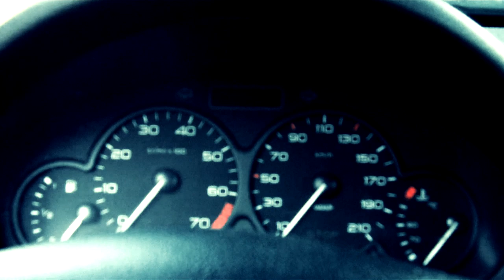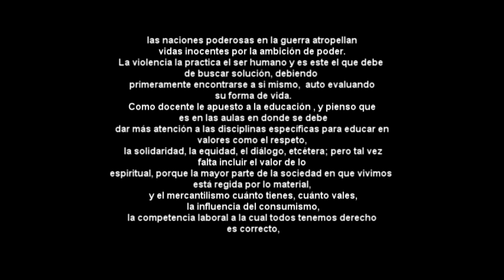CARA O CRUZ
Este video fue ganador del 4 lugar en la  CATEGORÍA DE FICCIÓN en el concurso LENTE ACCIÓN Y PAZ  que realizo el Edo. de Queretaro a fin de DIFUNDIR EL MENSAJE  Y poner un alto ala violencia en MÉXICO .!!

Una grabación  totalmente independiente por HECTOR MANUEL DURAN MARTINEZ